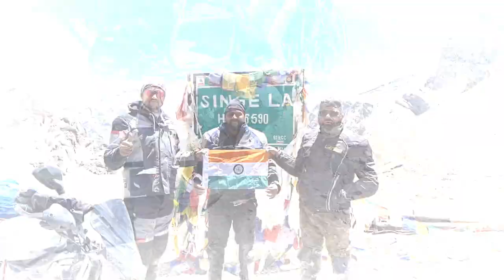Epi#11 Crossed 3 passes in few hours | New rout of Zanskar[Padu to leh] | Zanskar bike ride